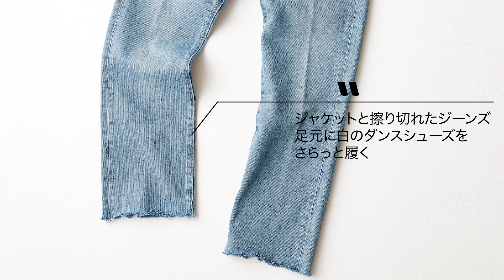男なら真似してみたい、セルジュ・ゲンスブールの官能的な着崩しスタイル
セルジュ・ゲンスブール、その名前を聞いただけで“官能”を感じると言う人もいるほどデカダンでダンディなフランス人です。
多くの女優や女性と浮名を流しますが、60年代から英国の女優、ジェーン・バーキンと事実婚の関係に。バーキンは、バッグの名前になるほど洒落た人でしたが、ゲンスブールもまたスタイルが独特で、特にその着崩し方は他の人ではとても真似できないものでした。気取りがなく、無造作に装っても、色気が全身から発散しているようなスタイル。まさに“官能”そのものです。
今回は、そんなゲンスブールが愛したスタイルを紹介しましょう。

ナビゲーター／小暮 昌弘
法政大学卒業。学生時代よりアパレルメーカーで勤務。1982年から（株）婦人画報社（現ハースト婦人画報社）に勤務。『25ans』を経て『Men’s Club』で主にファッションページを。2005年から2007年まで『Men’s Club』編集長。2009年よりフリーに。（株）LOST ＆FOUNDを設立。現在は、『Pen』『GQ』『Men’s Precious』などで作文を担当。